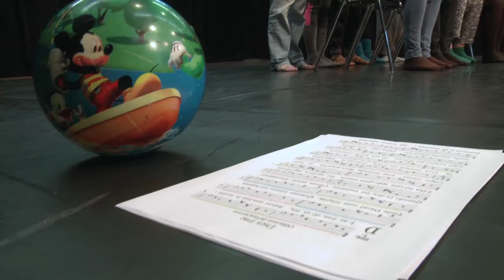ENOA Workshop - Experimentation Space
Regisseurin Nicola Hümpel und alle beteiligten Künstler entwickelten in diesem Workshop von ENOA erste Ideen für ein neues Stück. Wie finde ich ein Thema, an dem ich arbeiten möchte? Wofür interessiere ich mich? Wie und welche Art von Forschung ist notwendig? Wie können Ideen auf der Bühne umgesetzt werden?
Ziel des Workshops war es, die Arbeit/Methode der Einbeziehung der ausübenden Künstler in den kreativen Prozess zu vertiefen.
Wir waren an drei Tagen in München an der Theaterakademie mit der Kamera dabei.